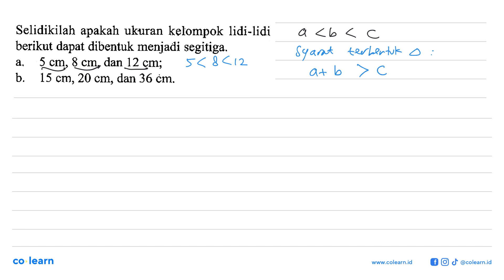Selidikilah apakah ukuran kelompok lidi-lidi berikut dapat dibentuk menjadi segitiga. 5 cm; 8 Cm,...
Selidikilah apakah ukuran kelompok lidi-lidi berikut dapat dibentuk menjadi segitiga. 5 cm; 8 Cm, dan 12 cm; a, b_ 15 cm, 20 Cm, dan 36 cm.

Topik atau Materi: Mengenal Segitiga - SEGITIGA - GEOMETRI - Matematika Kelas 7 SMP - K-13 Revisi

Sumber Soal: PR Matematika Kelas 7 Semester 2, K-13 Revisi, AYA, 2019 , N/A

00:00 : Bedah Soal
01:00 : Konsep, rumus dan pengertian Mengenal Segitiga
01:18 : Langkah penyelesaian soal
00:51 : Jawaban akhir
01:21 : Penutup